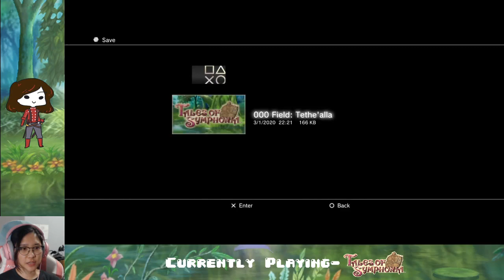Ep. 12A- Saving Colette again | Tales of Symphonia Blind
Why can't everyone just stay away from her

Stay toasty :)